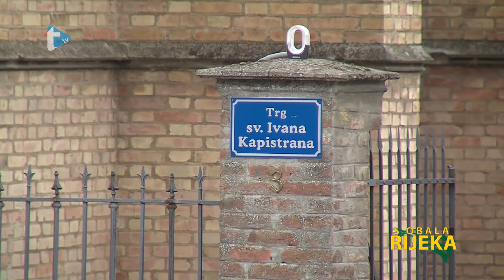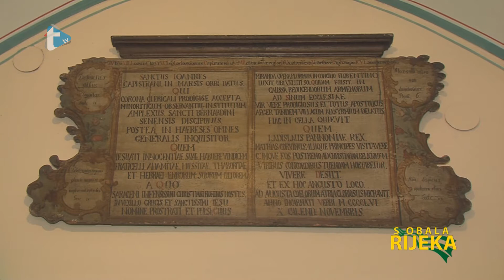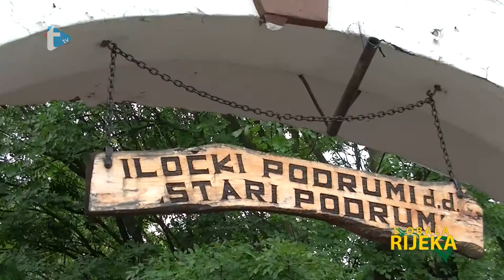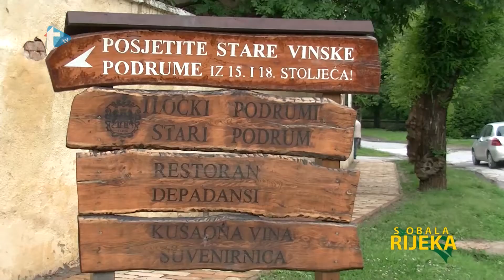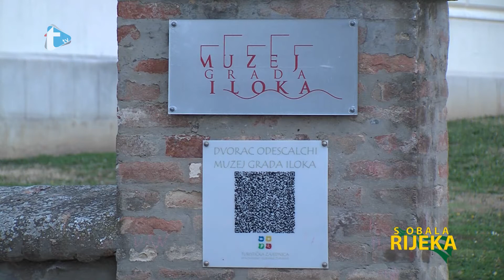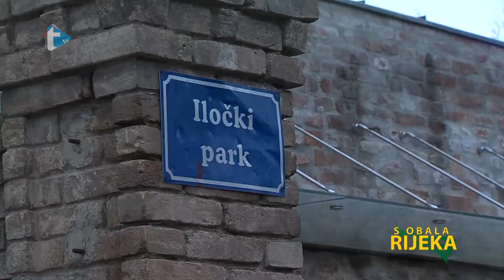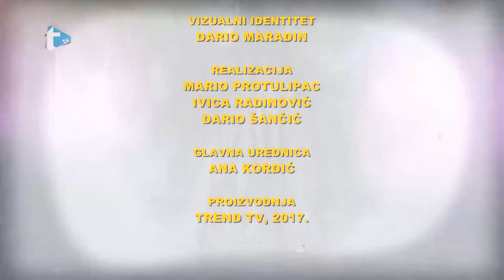S obala rijeka 195